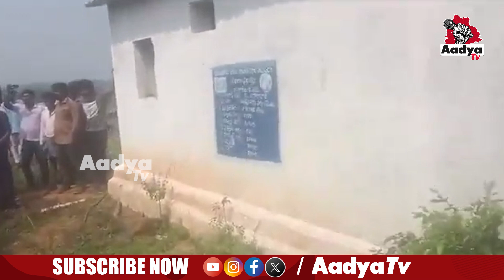తండా లో ఉద్రిక్తత.. | police lathi-charged the residents of Thanda | Telangana News | Aadyatv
Aadyatv is the popular YouTube Telugu News channel Across Telangana and Andhra Pradesh. Provides 24 Hours political news,  Entertainment and Tollywood movie promotions, business, science and technology. The channel focuses on delivering up-to-date Accurate and Factual Content, Breaking News, Political Analysis.
Aadyatv is your go-to source for the latest happenings in the Telugu-speaking world. With its live broadcasts, you can stay updated with Telugu news as it unfolds, including breaking news and top stories. Aadyatv YouTube Channel in Telugu covers a wide range of topics, from politics to entertainment, and delivers news updates.